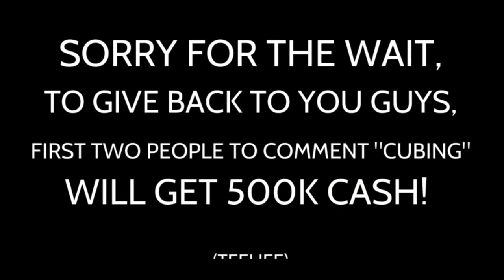Hello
teehee is not mine. (lol)
posting a vid this weekend!
(the random thumbnail hehehehe)